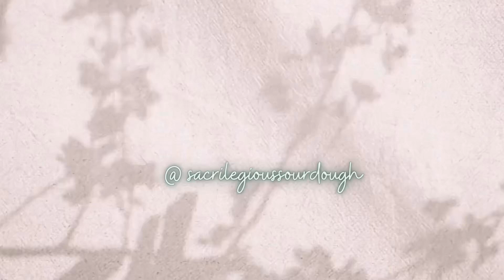🩵🌿Easy sourdough pizza crust 🩵🌿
Sorry for the video quality this video was recycled from my instagram 😂(@sacrilegiousourdough) so if you’d like to watch the undistorted version check it out there !

🌿Easy sourdough pizza crust recipe 🌿

Mix all ingredients well in a bowl until dough forms. Knead 4-5 times, being careful not to over-knead. Form dough ball and transfer to a well-oiled bowl. Cover and let rise for 2 hours (you can let it rise longer if you prefer). Roll out your crust, poke holes, top with your desired toppings, and bake at 400°F for 15-20 minutes.

If you are looking to get into sourdough but don’t want to make your own starter you can get either a dehydrated starter or a fresh/wet starter from our Etsy shop here : dried